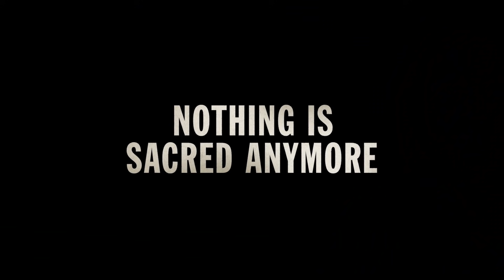Suburra | Official Trailer [HD] | Netflix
Church. Politics. Crime. Three guys, hungry for money and power, fight to get their piece of Rome.